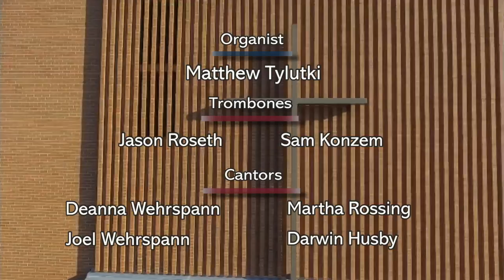OSL Festive Worship October 25 2020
Our Savior’s Lutheran Church, Sioux Falls, South Dakota, Festive (traditional) worship service, Sunday, October 25, 2020.

Readings and sermon begin at 00:19:27